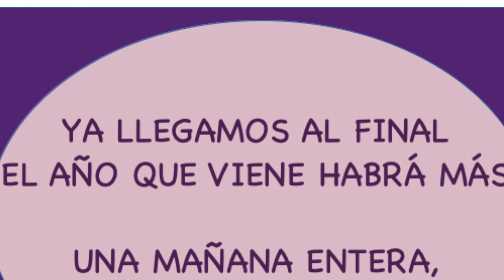CARNAVAL, 2024 CEIP LA JARA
Desfile de disfraces por el patio del colegio. Actuaciones de cada ciclo en diferentes puestos y familias acompañándonos durante toda la celebración.
Este año los libros y sus personajes han sido los protagonistas de nuestros tipos carnavaleros.